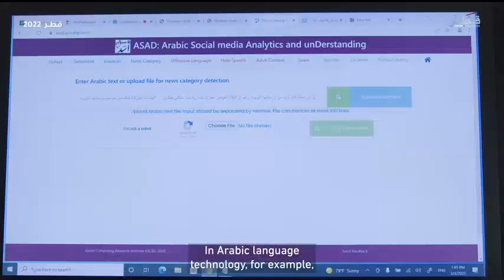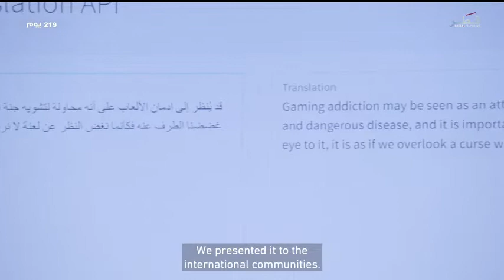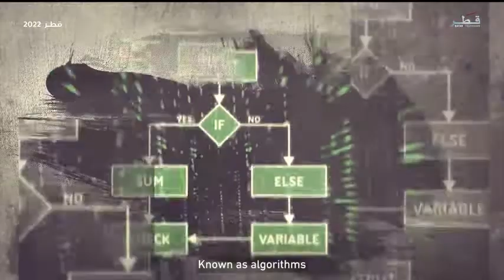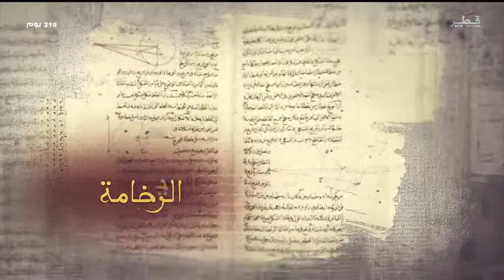QCRI's Dr Ahmed Elmagarmid and Dr Ghanim Al Sulaiti, featured on QTV